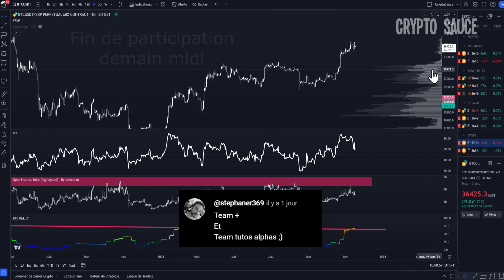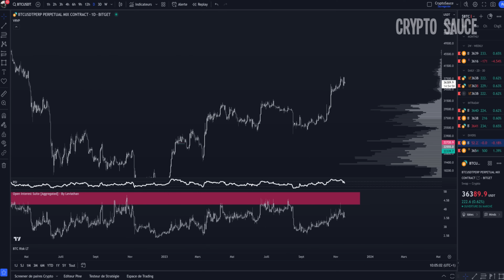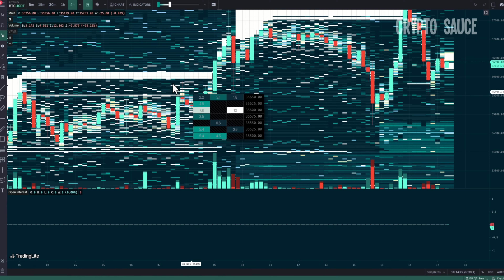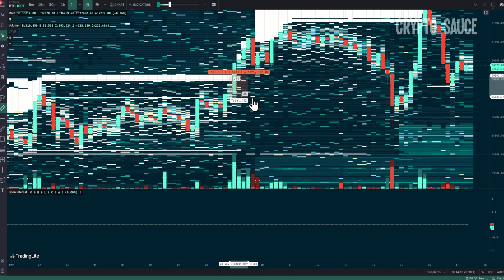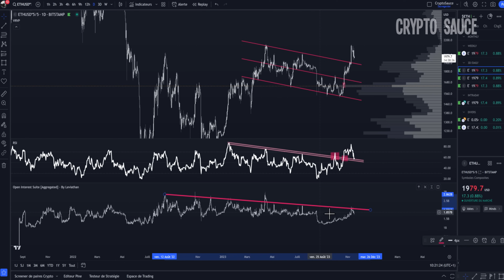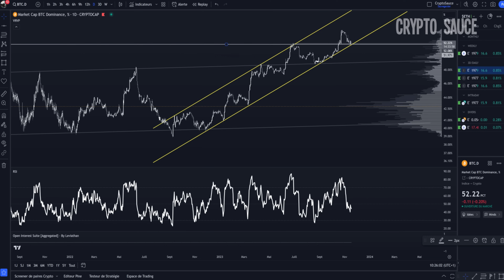Altseason Epique, ce Signal va tout Changer! 🔵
Trading: Analyse technique en français sur la crypto bitcoin.  Dans le bonus du jour on va parler du ethereum et de la bitcoin dominance / altseason potentielle.

💰💰 5$ à 5000$ et -10% de frais👈, marchés tradis en USDT sur Bingx